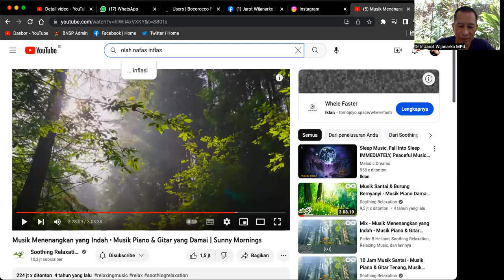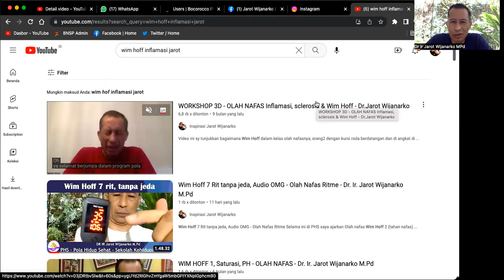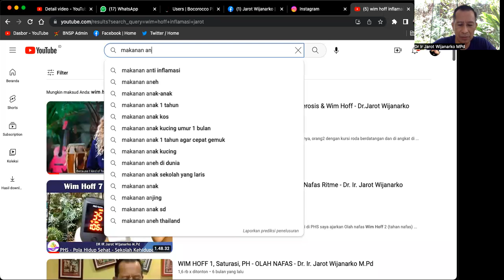LAMBUNG: MAG & GERDS - BISA SEMBUH - TIPS Dr. Ir. Jarot Wijanarko M.Pd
LAMBUNG: MAG & GERDS - BISA SEMBUH - TIPS